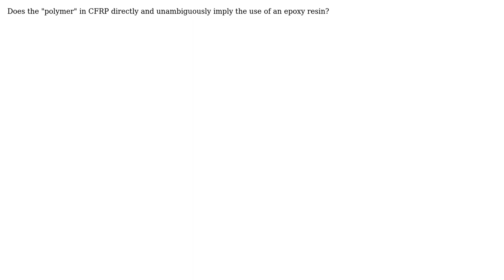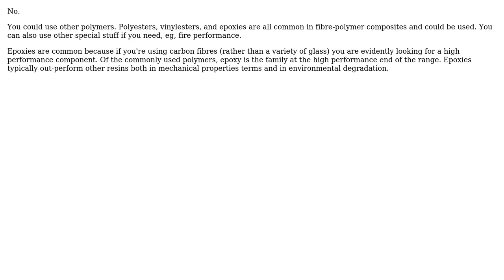Can the phrases "carbon fibre reinforced polymer composites" (CFRP) and "carbon fibre-epoxy...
Engineering: Can the phrases "carbon fibre reinforced polymer composites" (CFRP) and "carbon fibre-epoxy composites" be used interchangeably?

With thanks & praise to God, and with thanks to the many people who have made this project possible! You are responsible for your own actions.